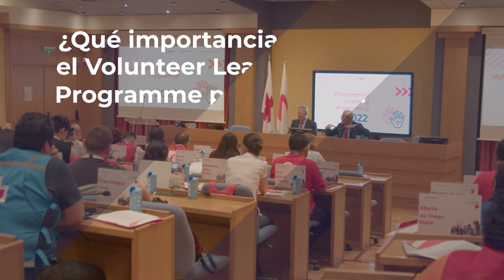Entrevistas VLP: Jagan Chapagain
El Volunteering Learning Programme es muy importante para crear sinergias entre las capacidades de las sociedades nacionales y las personas que pertenecen a ellas. Proporciona una plataforma al voluntariado y a las personas que lo gestionan para reunirse y compartir buenas prácticas y aprender.

El aprendizaje es muy importante para el desarrollo del voluntariado y también cómo adaptamos el servicio voluntario con el desarrollo tecnológico y la digitalización. Las plataformas son fundamentales para crear aprendizaje de las personas participantes que viene de todas partes del mundo. Así definimos cómo nos acercamos al voluntariado que cumple con las necesidades del siglo XXI.

El futuro del voluntariado está enfocado a lo local. Llevando la inversión local a crear resiliencia comunitaria para que las personas estén mejor preparadas, puedan mitigar el riesgo y sobrellevar el impacto si llega la crisis. El futuro del voluntariado está basado en la comunidad.